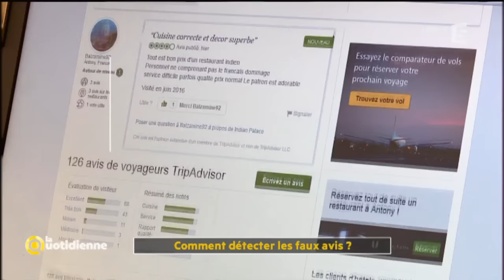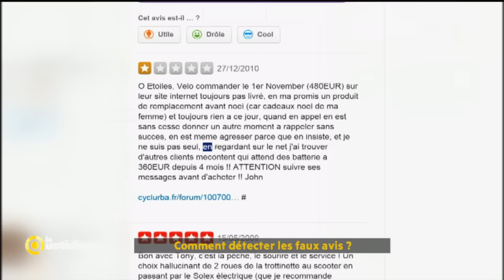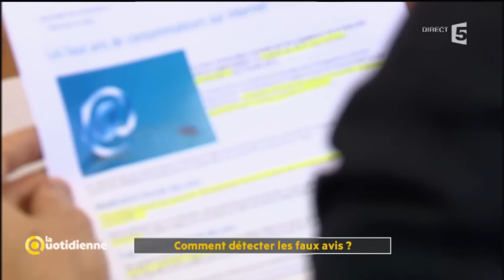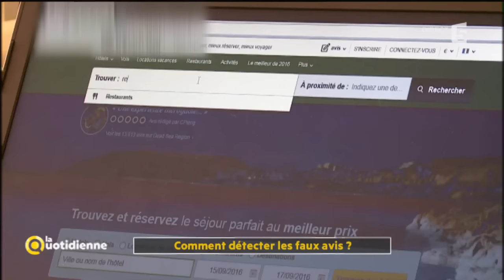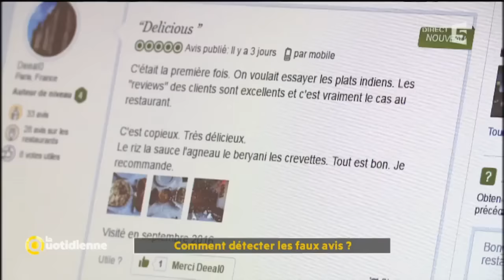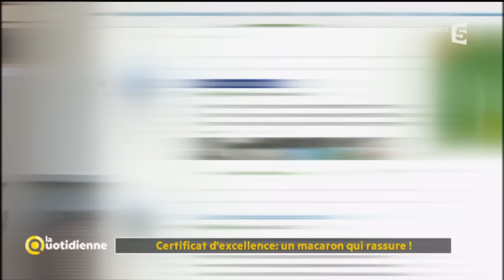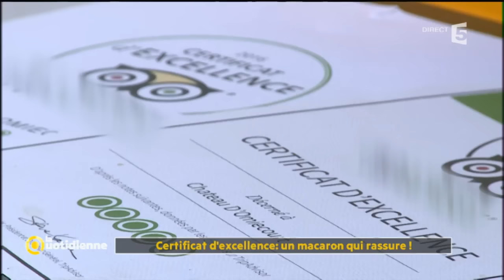Dossier du Jour : Peut-on se fier aux avis des consommateurs sur Internet ? - La Quotidienne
Evaluer son dentiste,  noter son nouveau frigo ou bien signaler un problème dans une chambre d’hôtel… Aujourd’hui, plus personne n’y échappe, les avis de consommateurs sont partout sur internet.Un bon moyen de se faire un idée avant de consommer, la preuve vous êtes 87% à prêter attention aux avis et aux notes les commentaires en ligne sont mêmes devenus un business avec leurs codes et leurs abus.